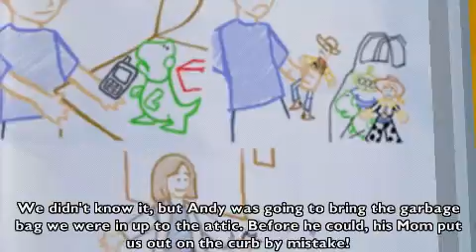Toy Story 3 Keep Cool! PSP Gameplay